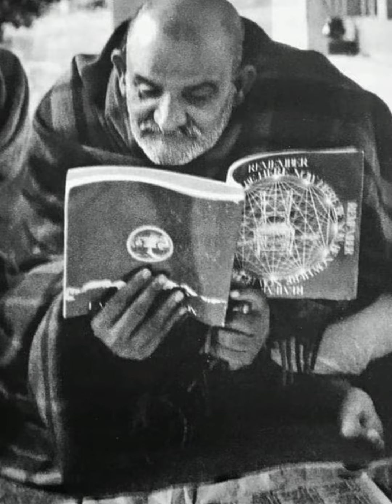सत्य घटना--कैसे एक गरीब रिक्शा चालक, सेठ सीताराम के नाम से मशहूर हो गया।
neemkarolibaba meregurudev neemkarolibabakijai jaihanuman vrindavandham kainchidham uttarakhandnainital babakikripa hindutva जब बाबा जब बाबा की कृपा से गरीब रिक्शा चालक सेठ सीताराम बन गया#